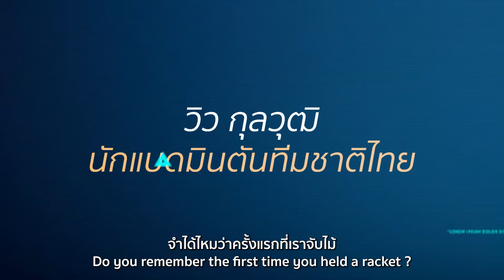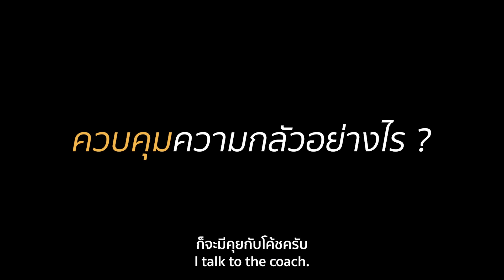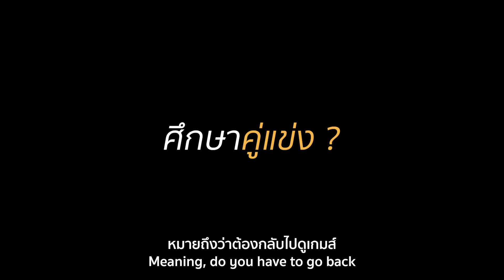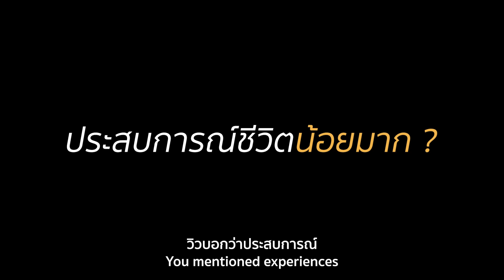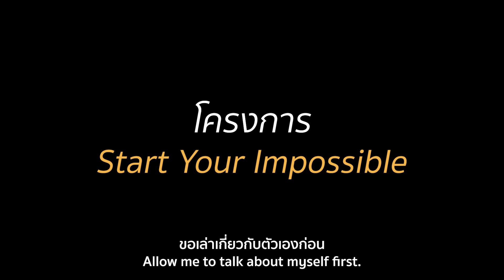ศึกครั้งใหญ่ของวิว กับตัวแทนนักกีฬาโอลิมปิกคนใหม่ | WOODY FM Special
“วิว กุลวุฒิ” เจ้าของตำแหน่งแชมป์โลก แบดมินตันชายเดี่ยว ก้าวสู่แรงกดดันในสนามใหม่ในการเป็นตัวแทนนักกีฬาทีมชาติไทย ในศึกมหกรรมกีฬา โอลิมปิก ณ กรุงปารีส 2024 และด้วยแรงใจจากผู้คนรอบตัว ทำให้เค้าพร้อมที่จะหน้าที่ให้เต็มที่ ให้สมกับการสนับสนุนจากทุกคน